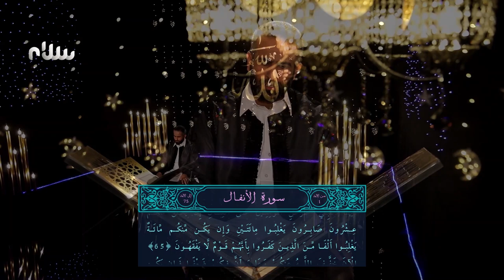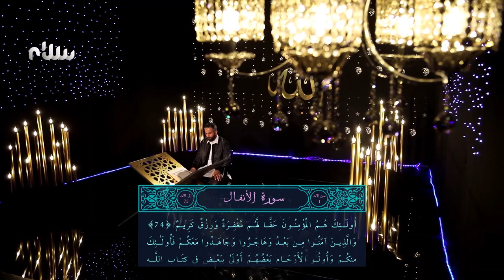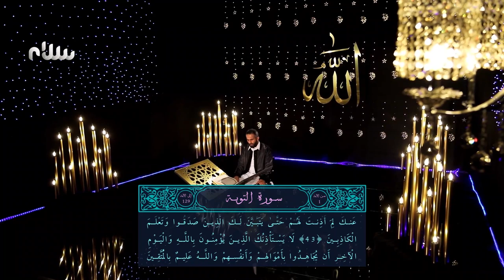ختمة سلام للقرآن الكريم | الجزء العاشر